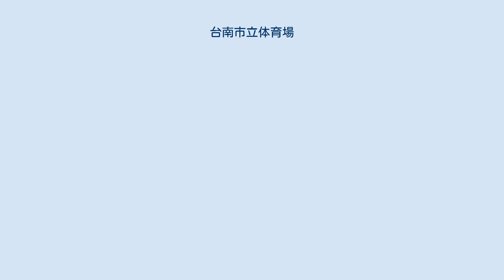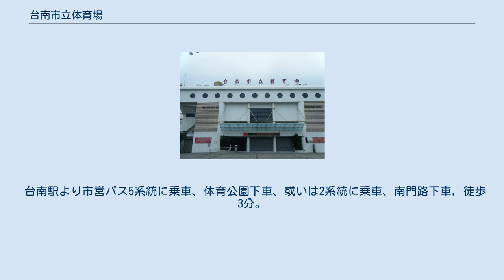台南市立体育場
台南市立体育場（たいなんしりつたいいくじょう、中国語: 台南市立體育場）は台湾台南市南区にあるスポーツ施設である。
野球場・陸上競技場、サッカー場の他、インドアプール等からなる総合運動公園である。
 1928年の昭和天皇の即位の礼挙行を記念して建設された総合運動公園である。
1948年（民国37年）10月の接収当時は陸上競技場、野球場、テニスコート、水泳場のみであった。
現在台南市政府教育局の管理運営で、陸上競技場、野球場、サッカー場、ラグビー場、プール、クレー射撃場、自転車競技場等が整備された。
また公園として観音蓮池や噴水なども整備されている。
 開場当初からあった施設の一つ。
1978年（民国67年）に拡張工事を行ったが、1982年（民国71年）にトラックをイタリアのモンド社製に張り替え、スタンドの塗装も行った。
 設備は400mトラック8レーンと補助レーン、スタンドはメインスタンドがFRP製シートが1,350席、その他がアルミ製座席が7,000席ある。
その他事務所、貴賓室、プレスルーム、器材室を備える。
 大型イベントなどが無い時には一般に無料開放されている。
 ナイター施設を備える野球場で、現在統一セブンイレブンライオンズの本拠地球場となっている。
 サッカー専用の球技場。
ピッチは天然芝で観客収容人数は15,000人。
台湾のトップリーグである台湾社会人甲級サッカーリーグの開催地の一つとなっている。
1982年（民国71年）にスタンドにアルミ製座席を設置した。
 台湾では唯一のラグビー専用球技場で、1970年（民国59年）に台南市で開催された第二十五回台湾省運動会の会場の一つとして建設された。
ピッチは天然芝でピッチサイズが150mX75m、観客収容人数は20,000人。
 ラグビー台湾代表の試合等にも使用される。
 台南駅より市営バス5系統に乗車、体育公園下車、或いは2系統に乗車、南門路下車，徒歩3分。